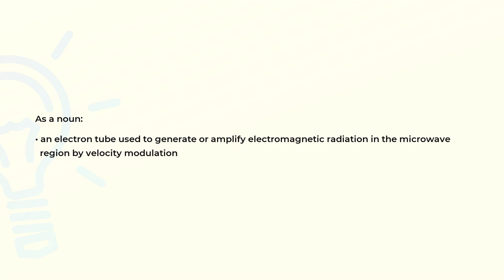What is the meaning of the word KLYSTRON?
Definition and spelling of the word KLYSTRON.

(00:00) Intro
(00:07) As a noun
(00:20) Spelling

As a noun (00:07):
• an electron tube used to generate or amplify electromagnetic radiation in the microwave
  region by velocity modulation